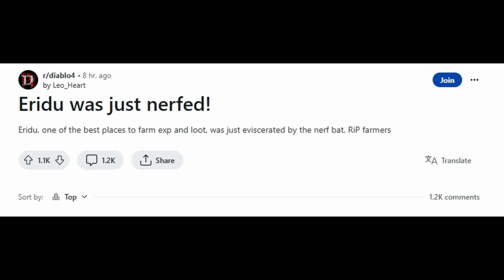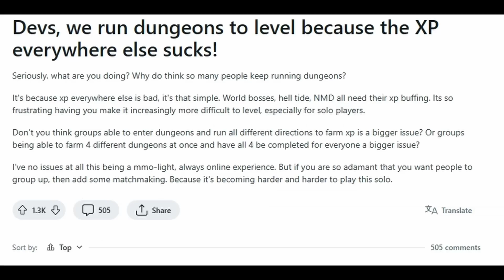블리자드 이넘들아!!! 몹 밀도를 너프하면 어떡해!! 디아블로 4 레딧 분노 외 | 게임 헤드라인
* 2차 인용 시 제 채널이나 영상도 출처 표기 부탁합니다.

0:00 유튜브 자막 지원.
0:03 "디아블로 4, 에리두가 너프됐어!"
0:53 "디아4, 특정 던전의 몹 밀도좀 너프하지 마라! 다른 던전들의 밀도를 버프하란 말야!"
3:03 "유독 너프만 빛처럼 빠른 블리자드"
4:36 "개발진이여, 우리가 레벨업을 위해 던전만 도는 이유는 나머지가 다 거지같기 때문이다!"
8:39 "현실에서 디아블로 레벨링 시스템"
8:54 "디아4는 파밍 게임이면서 빌드짜기에 공격적일 정도로 적대적이다"
11:46 "우리가 디아 전쟁에서 이기고 있다!!!"